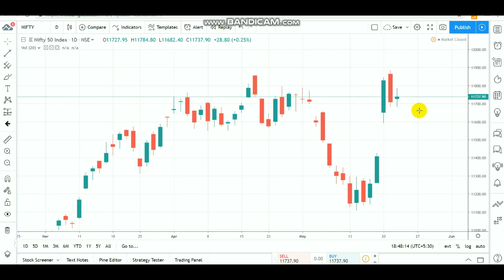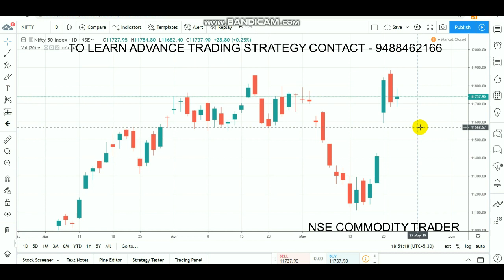NIFTY INTRADAY LEVELS | EQUITY MODI VS RAHUL MAY 23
TO Open account SELECT LINK - 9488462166